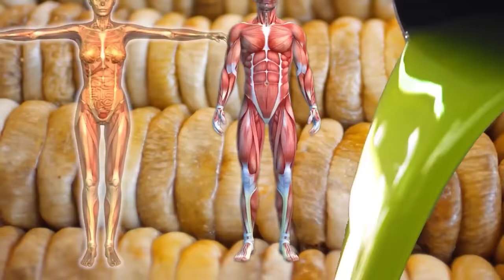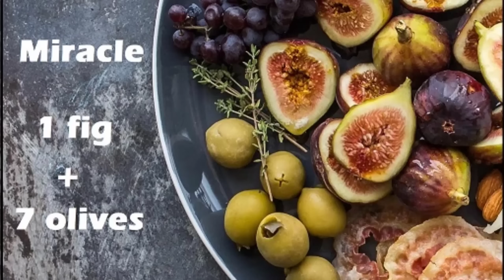ماذا يحدث في جسمك إذا تناولت التين والزيتون تعرف على المعجزة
الفوائد المذهلة والإعجازية لتناول التين والزيتون... إذا استخدم التين المجفف وزيت الزيتون معاً فإنه علاج آمن بدون آثار جانبية
يحتوي التين على كميات كبيرة من الكالسيوم الضروري لعظام قوية وأسنان صحية. إنه مصدر جيد للكالسيوم لمن لديهم حساسية من منتجات الألبان.
الثمرة غنية بالألياف ، مما يجعلها علاجًا ممتازًا للإمساك. كما أنه يعزز نمو بكتيريا الأمعاء الجيدة ويسهل عملية الهضم.
خليط التين وزيت الزيتون يعالج بشكل فعال فقدان الذاكرة وتحسين القدرات المعرفية. هذا يدل على أن هذا المزيج يمكن أن يكون علاجًا فعالًا للأمراض العصبية مثل الزهايمر ويقي من التدهور المعرفي
التين يحتوي على مضادات أكسدة يقلل من الأمراض المزمنة
ملين – أوميغا 3 وأوميغا 6 للوقاية من  ضغط الدم والنوبات القلبية
التين قلوي ولذلك يساعد على توازن مستويات الحموضة – علاج الأمراض الجلدية مثل الأكزيما والصدفية
يحتوي التين وزيت الزيتون على النحاس وفيتامين B6 الذي يعزز صحة الدماغ والتمثيل الغذائي. محتوى الكاروتينات وفيتامين أ يجعل التين خيارًا ممتازًا للرؤية الصحية. تعتبر الفيتامينات C و A و E والمعادن مثل المغنيسيوم في المكونات ممتازة لشعر صحي.
التين: خفض مستويات الكولسترول في الدم – علاج حصوات الكلى
أوراق التين تحوي مواد مضادة للسكري وتقلل من حاجة الجسم للأنسولين
3 حبات من التين مع ملعقة عسل لعلاج الإمساك
علاج اضطرابات النوم ... مستويات عالية من الأحماض الدهنية المشبعة في زيت الزيتون تقلل من خطر الإصابة بأمراض القلب
طريقة الاستعمال: وضع كمية من التين المجفف في زيت الزيتون
التين يساعد على علاج الضعف الجنسي وزيادة الخصوبة وتأخير الشيخوخة
زيت الزيتون علاج رائع للبواسير ومشاكل المعدة والإمساك وفقر الدم والربو والتهاب الشعب الهوائية